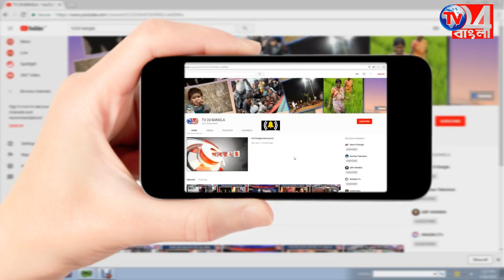এবার খুদে পড়ুয়ারা পা মেলালো নির্মল প্রভাত অভিযানে, লালবাগে _ 20.06.2018